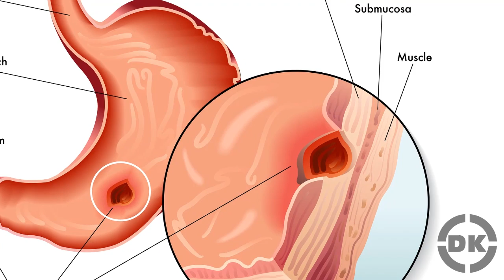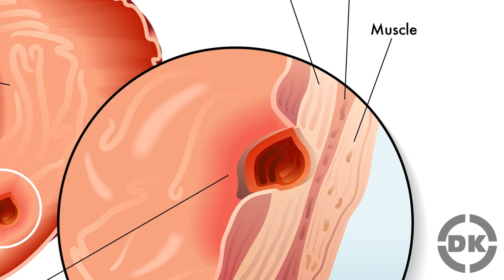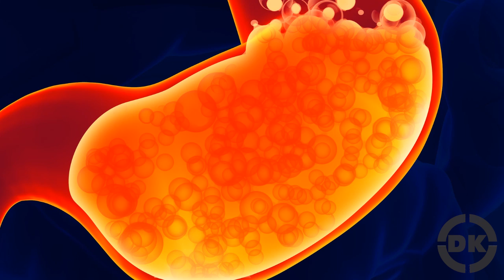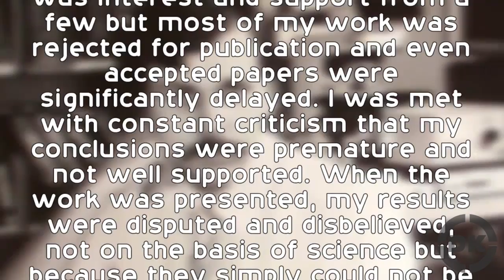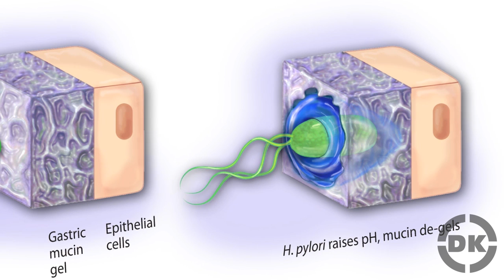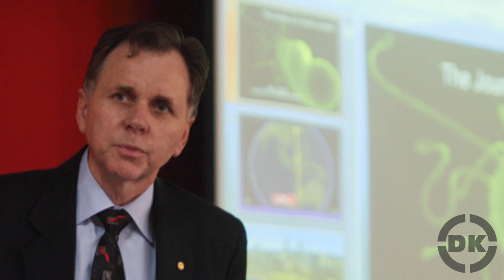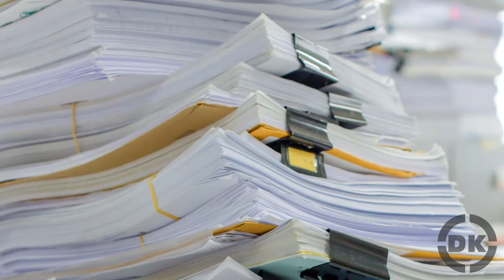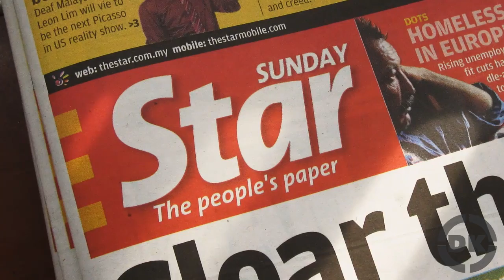What Really Causes Ulcers- The Fascinating Saga of Nobel Prize Winner Dr. Barry Marshall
In this video:

When it comes to science, we think there’s a saying that is fairly applicable, “who dares, wins”. Fans of military history may recognise that as the motto of the Special Air Services (SAS). However, we feel scientists and researchers deserve to use it just as much, because sometimes they take risks too. Just ask Nobel Prize winner Barry J. Marshall if you don’t believe us.